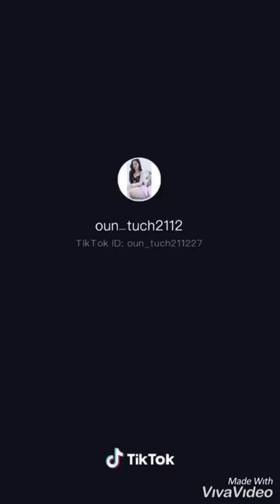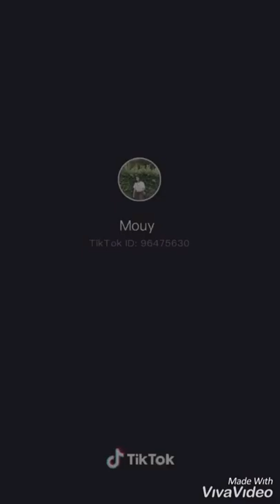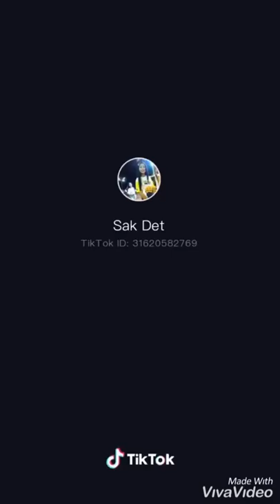The Best Tik tok video Compilation, TTO Tik Tok, Ep07